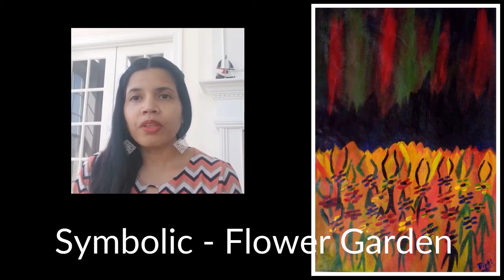Empower women through art | Women empowerment art by Dipti Kulkarni | Why support women?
Empower women through art | Women empowerment art by Dipti Kulkarni | How can art empower | Why support women?

In this video, I am going to share with you about my next artwork in the series “Women’s Rights and Empowerment” called “Help Us”. I wanted to convey the message that people on this earth are helping women.